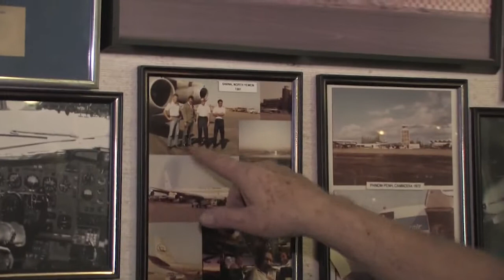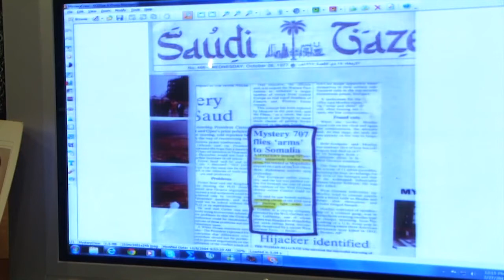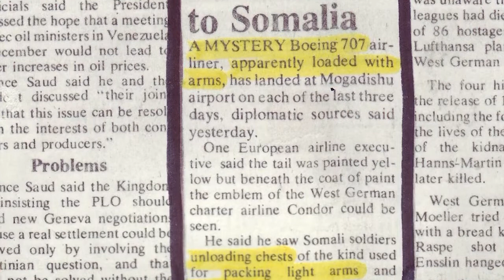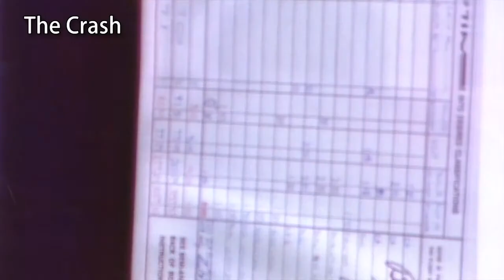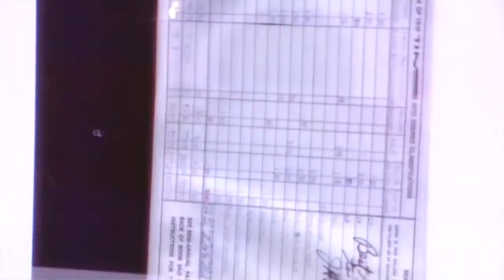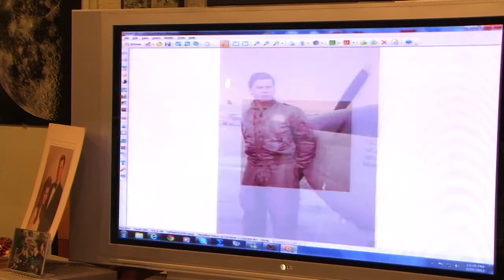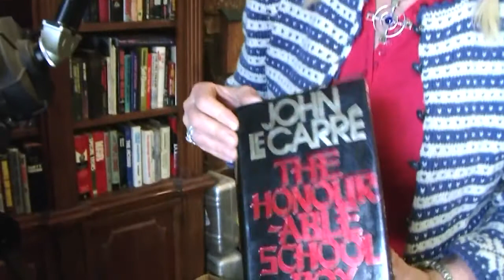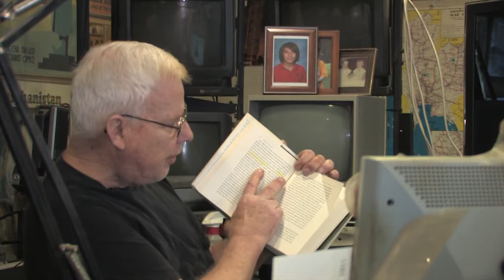Bases-14 - John Lear in His Lair (Part One)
You can donate , PayPal - или PAYSEND 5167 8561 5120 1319 , Jurijs Lirs IBAN LV63PARX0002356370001 , Jurijs Lirs IBAN LV98RIKO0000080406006 RIKOLV2X , Jurijs Lirs IBAN LV86RIKO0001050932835 RIKOLV2X , Jurijs Lirs IBAN LT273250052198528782 REVOLT21 , Jurijs Lirs IBAN LT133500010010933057 EVIULT2VXXX .